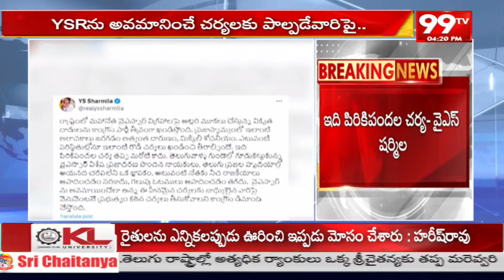పుచ్చకాయ పై మోదీ చిత్రాన్ని గీసి అభిమానాన్ని చాటుకున్న అనిల్ | Modi | 99TV